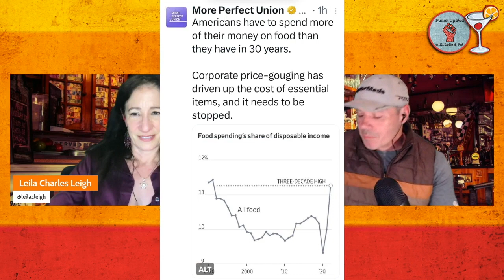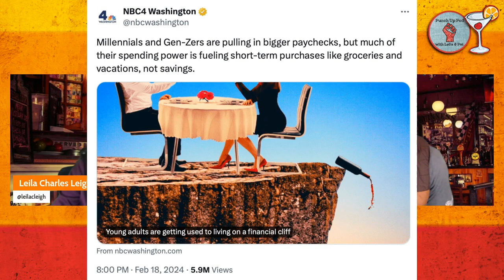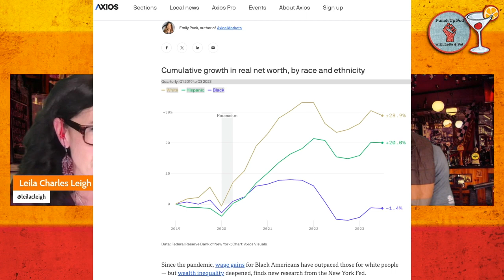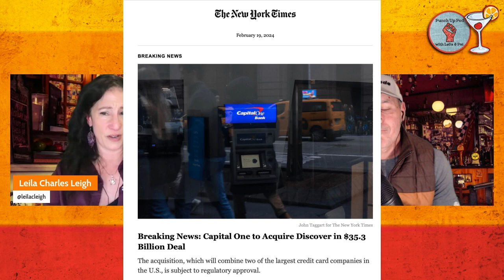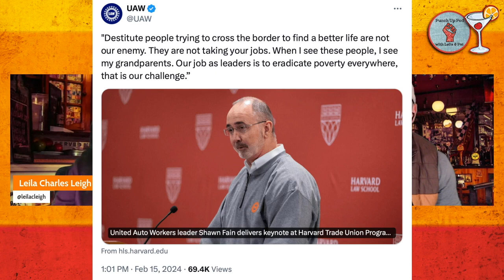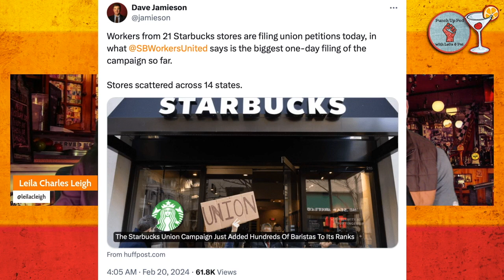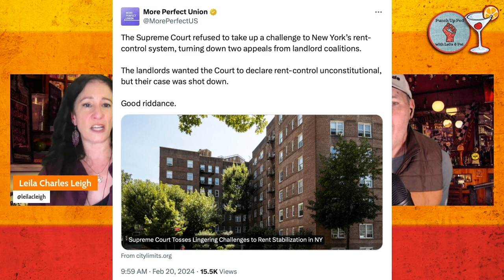SHOW CLIP: Wealthcare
The American Dream is all but dead as a growing number in US can’t afford basic necessities like food, shelter, and healthcare. Instead of working to help the people they’re supposed to represent, the government is spending our money on Cop Cities at home and on wars abroad, shoveling money into the coffers of their donors as they destroy the world.